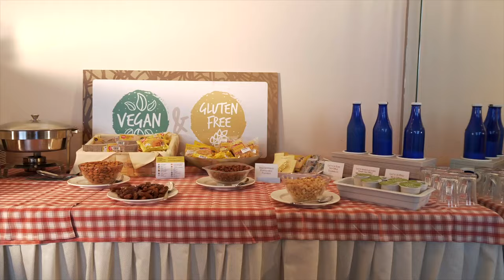Parc Hotel Germano **** | 2018 | Video Promo | Bardolino | Lago di Garda, Gardasee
IT - Parc Hotel Germano si trova su un dolce pendio, a pochi passi dal centro di Bardolino. Immerso in un ampio, rigoglioso parco di macchia mediterranea, è composto di suite e appartamenti. La struttura include due piscine esterne e una piscina interna, che è parte di un centro benessere. Tra i servizi anche un ristorante con terrazza panoramica e parcheggi sia all’aperto sia al coperto. In un luogo tranquillo, verdissimo, lontano dal traffico, la sistemazione ideale, con in più una vista spettacolare.

EN - Parc Hotel Germano lies on a gentle slope just a short walk from Bardolino’s centre. Immersed in a large, luxuriant, beautiful park of Mediterranean shrub, it is composed of several suites and apartments. Two outdoor swimming pools and one indoor pool which is part of a wellness centre are also included in the facilities of this hotel, along with a restaurant with a panoramic terrace and parking spaces indoors and outdoors. In a quiet, green, secluded location, the ideal accommodation with a stunning view.

DE - Das Parc Hotel Germano befindet sich auf einem sanften Hang, wenige Minuten vom Stadtzentrum Bardolinos entfernt. Gelegen in einem weitläufigen Park mit mediterraner Vegetation und bietet Suiten und Ferienwohnungen.
Die Anlage umfasst zwei Aussenbäder und ein Hallenbad, das Teil des Wellnesszentrums ist. Zu den Einrichtungen zählen auch ein Restaurant mit Panoramaterrasse und Parkmöglichkeiten sowohl im Freien als auch unterirdisch. In ruhiger Lage mit viel Grün, abseits des Verkehrs und fantastischer Aussicht, ist es die ideale Unterkunft.